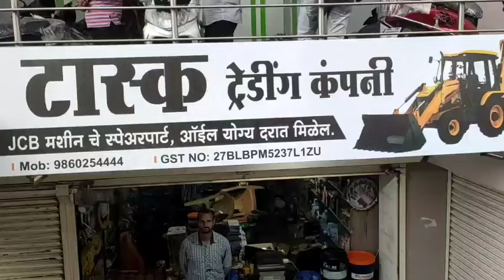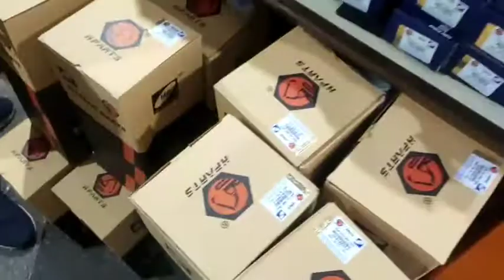jcb 3dx machine spare parts , HP PARTS, Hytech Parts